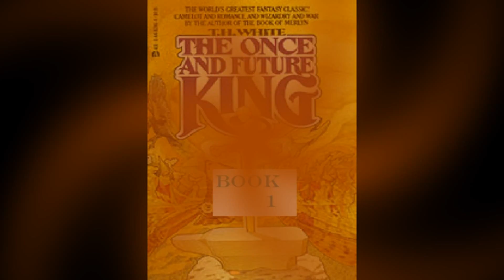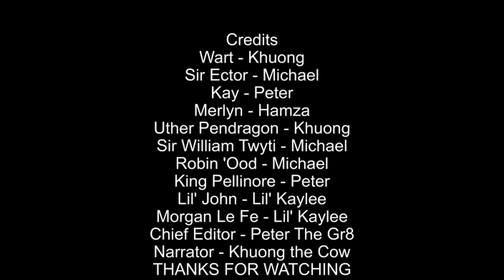The Once and Future King - Book 1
By: Peter, Hamza, Khuong, and Michael
Peter- Green shirt
Hamza- Wizard
Khuong- Asian
Michael- Long black hair